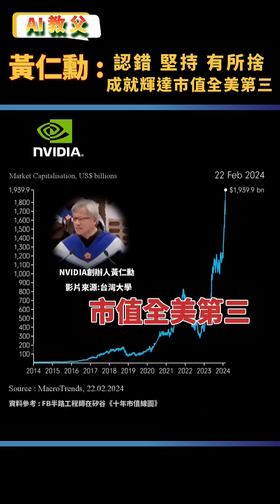《AI教父黃仁勳一》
《AI時代卓越領導力的修煉學》系列二
《第三集》 上班族必看!AI教父黃仁勳教你AI領導力
《主題一》AI教父黃仁勳 : 認錯 堅持 有所捨 成就輝達市值全美第三

AI教父~ 黃仁勳領導力金句
00:06 Run  Don't walk and do amazing things with an AI copilot by your side
           跑起來，別用走的 讓 AI 成為你的副駕駛 做出驚人的事業
00:41 NVIDIA's mission is to build computers to solve problems that old
           computer can not
           NVIDIA 的使命是打造出解決問題的電腦 它解決一般電腦做不到的事
00:47 And now the AI Era you must learn to learn to take advantage of AI
           現在進入AI時代 你們都要學習掌握 AI 的紅利

*AI教父~ 黃仁勳小檔案 :
現職:NVIDIA創辦人暨執行長
學歷:史丹福大學電子工程學碩士

上班族必看!大師教你AI領導力